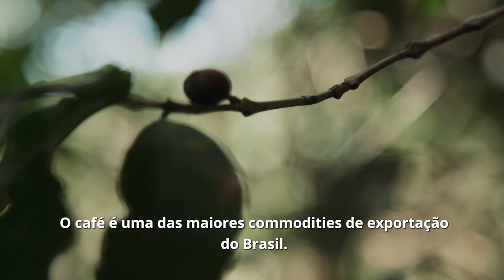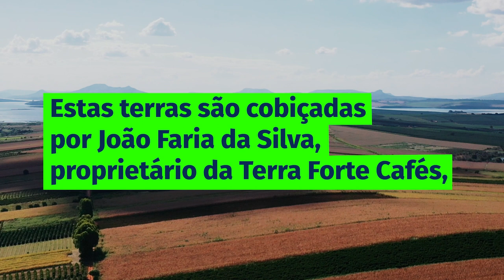Agroecologia na campanha 'Our Food. Our Future'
No vídeo, Tuira Tule, liderança do MST que vive no Quilombo Campo Grande, fala sobre a experiência agroecológica com o café no local, onde são cultivados mais de 200 produtos agrícolas, e a importância de se produzir uma bebida justa, livre de exploração, que gera saúde para quem trabalha e para quem consome, e que leva a história dos trabalhadores de luta pela terra.

O território é alvo de disputa judicial. Trabalhadores sem-terra ocupam desde 1997 as terras da falida Usina Ariadnópolis, em Campo do Meio (MG), no sul de Minas Gerais, principal região produtora de café do país. A ocupação se organiza em 11 acampamentos e assentamentos que reúnem 459 famílias e mais de 2 mil pessoas, conjunto conhecido como Assentamento Popular Quilombo Campo Grande.

Essas famílias já passaram por 11 despejos, sendo que o último ocorreu de forma bastante violenta em 2020, em plena pandemia, resultando na destruição da única escola da comunidade. Os moradores convivem cotidianamente com seguranças armados, intimidações e ameaças de morte.

Em 2016, a Jodil Agropecuária, do maior produtor individual de café do país, João Faria da Silva, firmou contrato de arrendamento com o proprietário das terras para ampliar seus cafezais. O contrato serviu de base para a massa falida da Usina Ariadnópolis requerer nova reintegração de posse. O empresário é dono da Terra Forte Cafés, terceira maior exportadora do produto do Brasil, que vende para grandes multinacionais, como Nestlé, Starbucks e McDonald’s.

O Brasil ocupa o primeiro lugar nos rankings mundiais de produção e exportação de café, e a Europa é responsável por quase metade das importações desse produto brasileiro. A produção do café brasileiro é marcada por informalidade, exploração da mão de obra infantil, uso intensivo de agrotóxicos proibidos em países europeus, e casos de trabalho escravo.

De 17 de abril a 1º de maio ocorre a Semana de Ação da campanha internacional “Our Food. Our Future”, cofinanciada pela União Europeia, da qual a Repórter Brasil faz parte. Em 2023, a agroecologia é o foco principal da iniciativa.